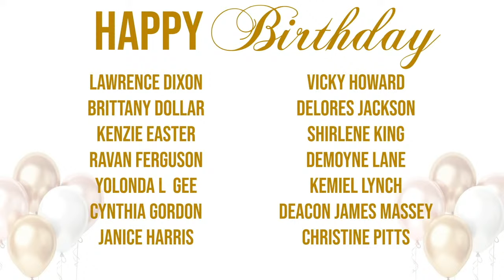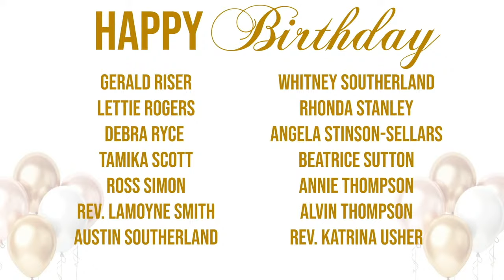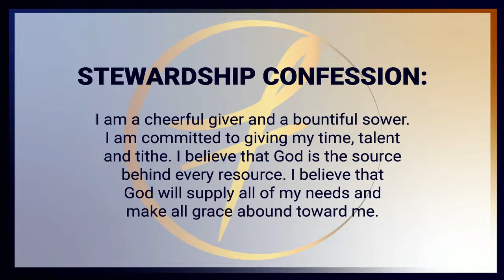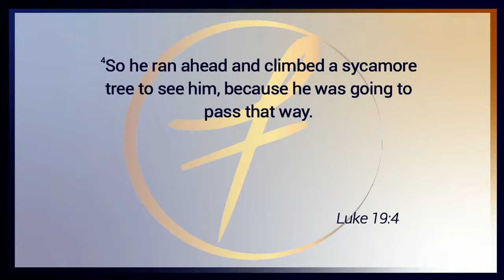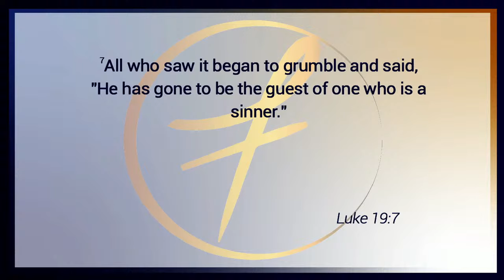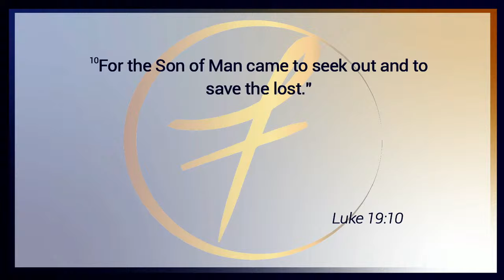The Fairfield Experience • Sunday, February 4, 2024 • Pastor Eric George Vickers, Sr.